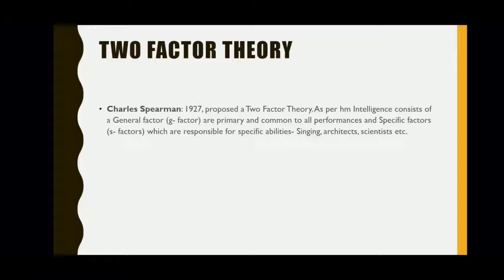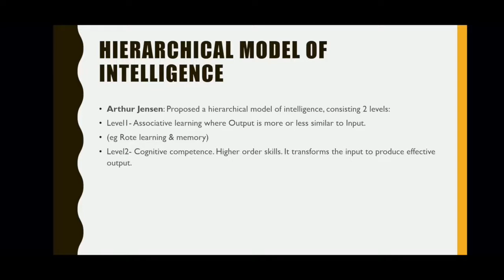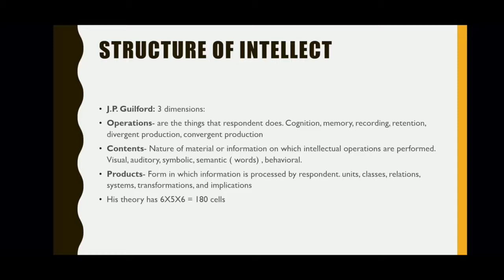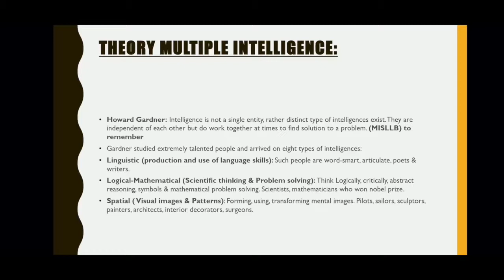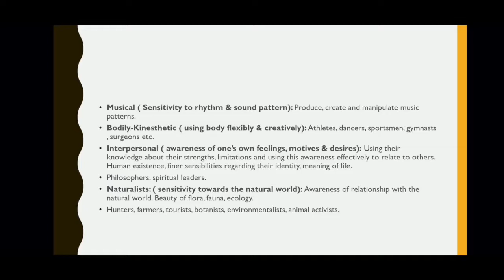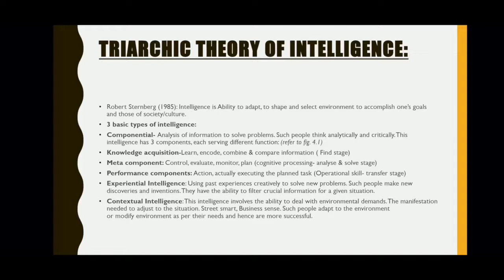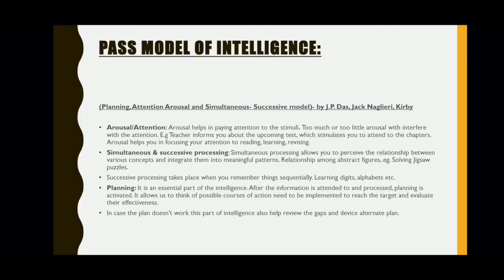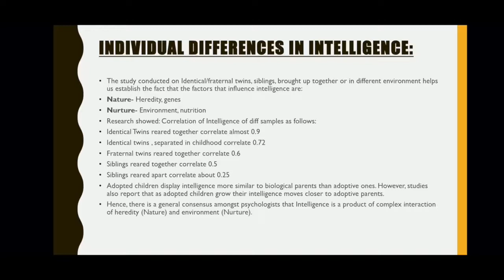PSYCHOLOGY || VARIATIONS IN PSYLOGICAL ATTRIBUTES || CLASS 12 || CBSE || NCERT || PSYCHOLOGY आराम से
XII PSYCHOLOGY ONLINE CLASSES AVAILABLE

9th-10th-11th-12th Students
WITH
Complete Recorded Videos +
LIVE CLASSES+Conceptual Notes+Doubt Sessions + Test Series